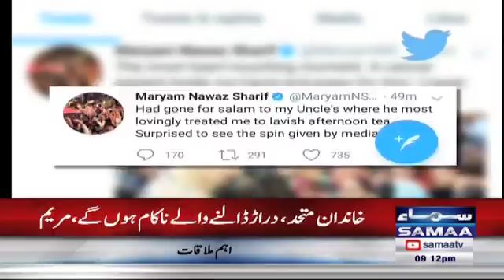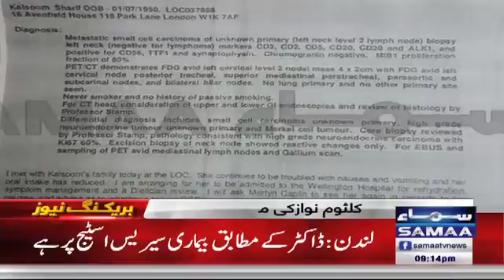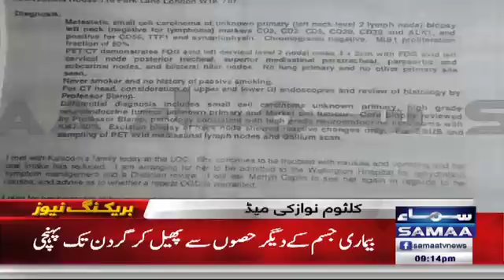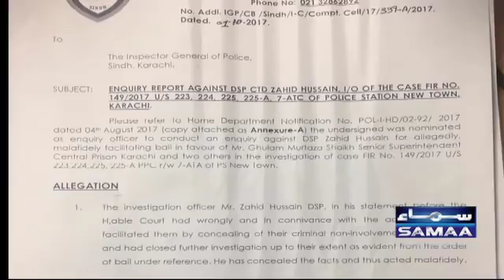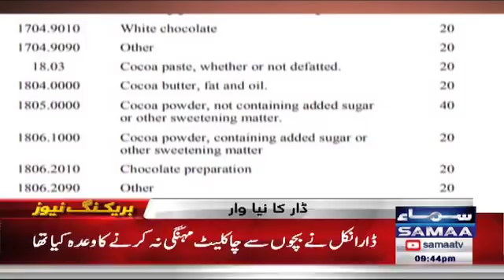Samaa Bulletin | 09 PM | SAMAA TV | 17 Oct 2017